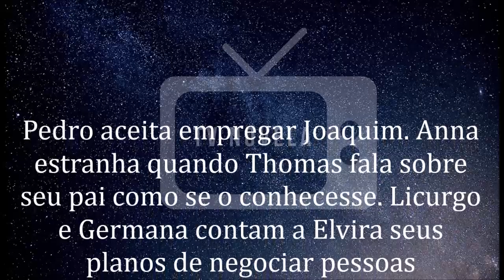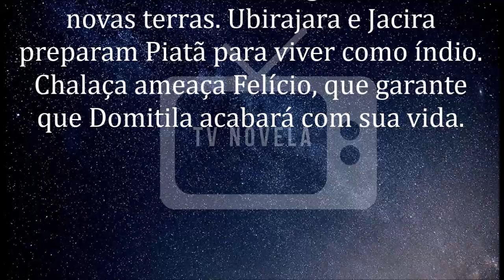🔷 Novo Mundo 25/04/2020 | Capítulo 24 | 25 de Abril | Sabado | Resumo